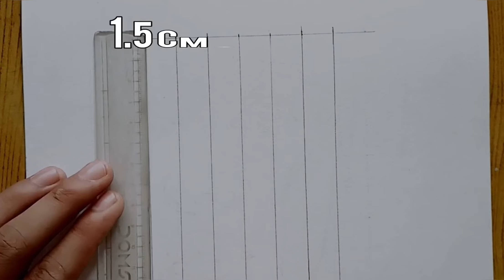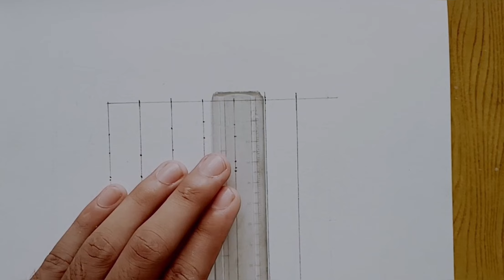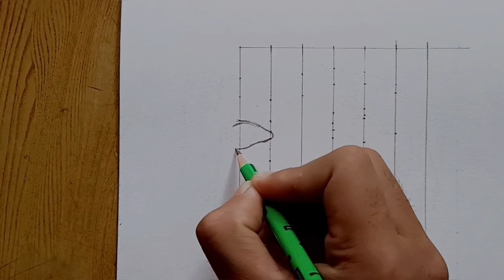Drawing Adah Sharma From The Kerala Story|The Kerala Story drawing step by step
Hi Guys

Today I'm going to show you how to draw Adah Sharma Sketch from The Kerala Story easy step by step...

I'm sure you will draw after watching the video..